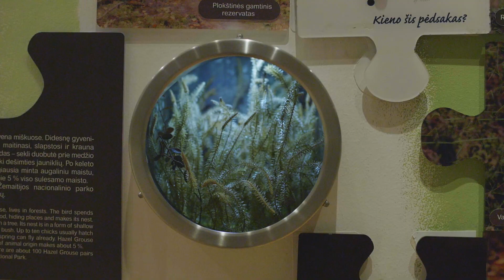Plungės kraštas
Plungė - prigimta ė poiki mūsa žemė.

Filmukas finansuojamas iš Europos regioninės plėtros fondo